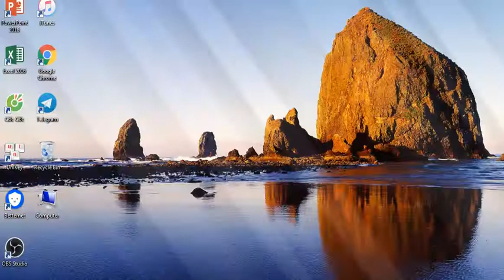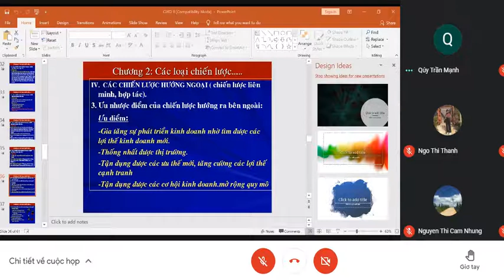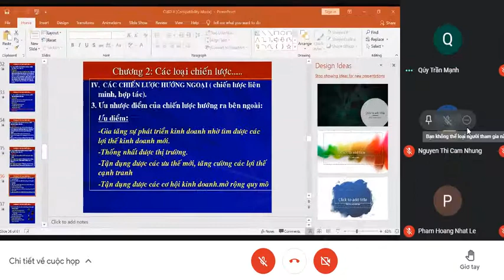tập 3 quản trị chiến lược phần 1